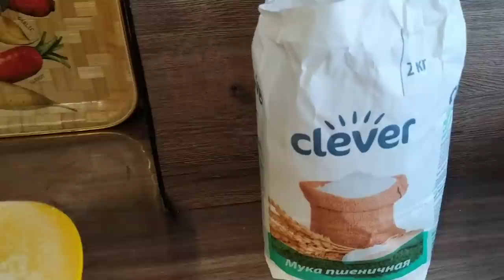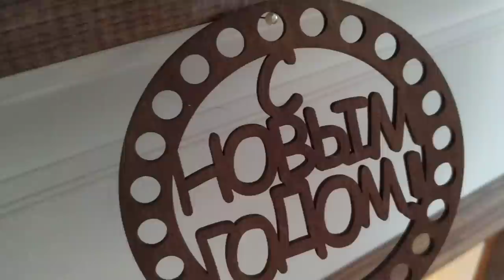Всё домашнее Видео Вареники Коврик из трикотажной пряжи Своими руками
Все домашнее Видео Вареники Коврик из трикотажной пряжи Своими руками ЕленаСитникова Платье "Шанель " Кардиган "Восток" Платье "Золотое" Джемпер "МИРАЖ" Мужской джемпер "Подарок" А вы подписались на мой канал ?